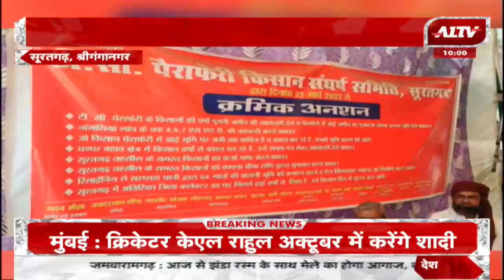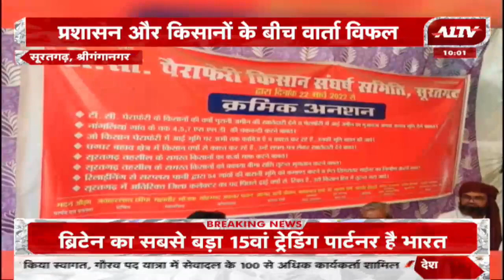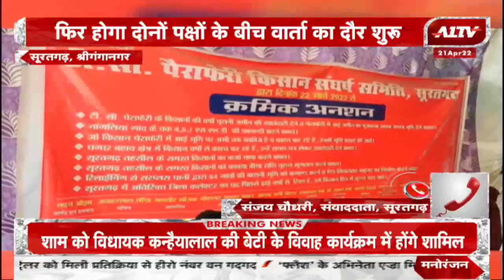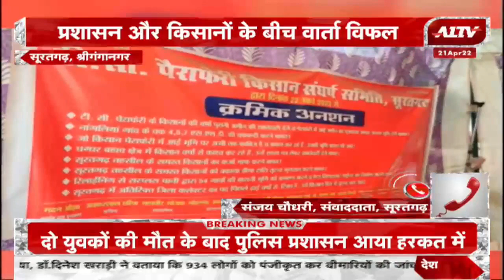Suratgarh: TC जमीन की खातेदारी को लेकर आमरण अनशन, प्रशासन और किसानों के बीच वार्ता विफल